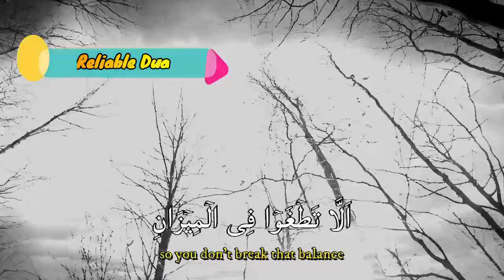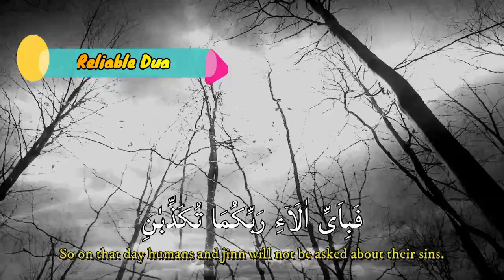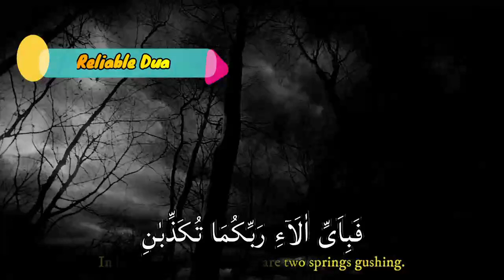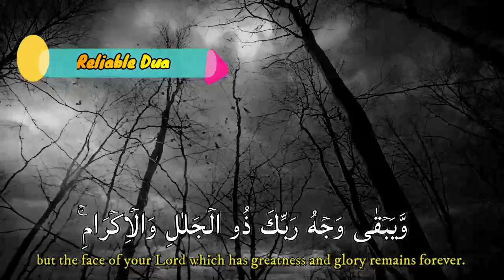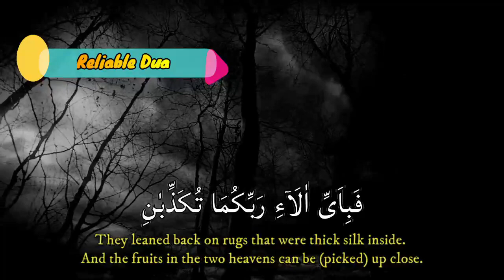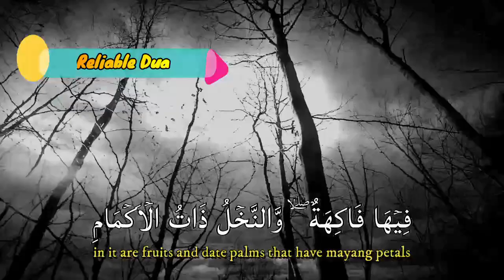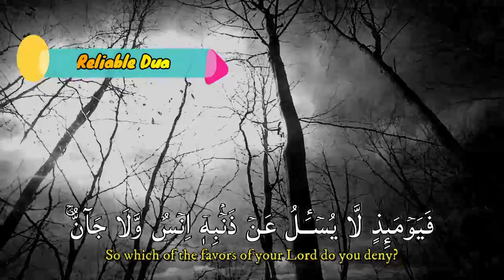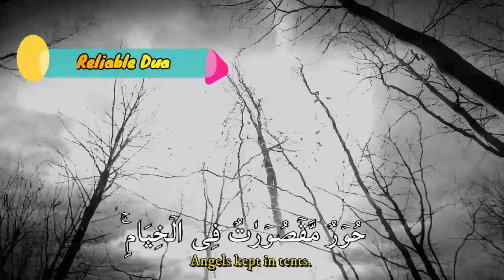THIS MORNING IS THE RIGHT TIME TO LISTEN TO THE DUA OF THE BLESSING BRINGER || DUA OF BLESSINGS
Footage : Original